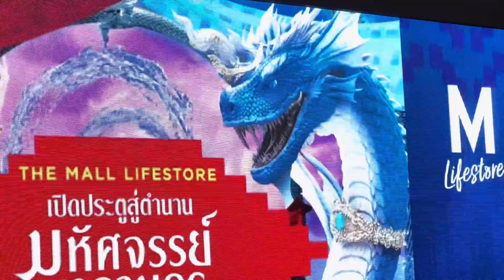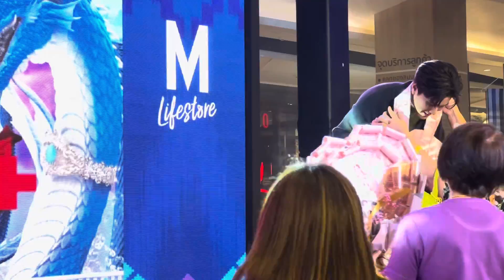มองใจ - บูม สหรัฐ